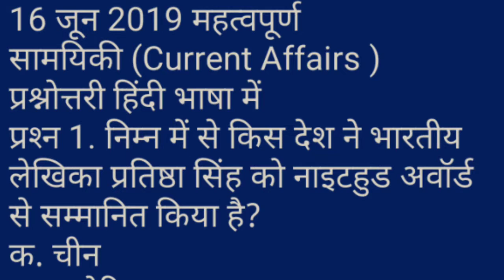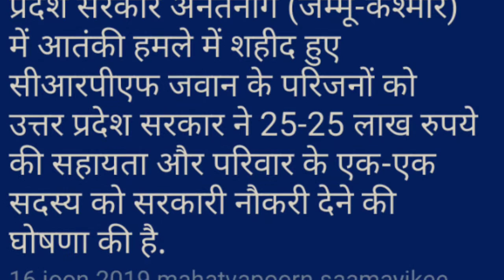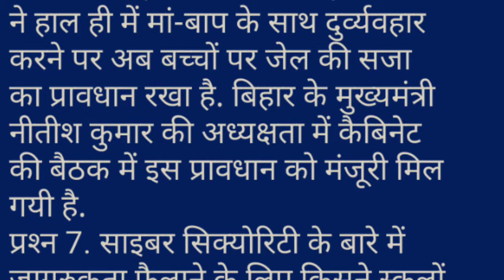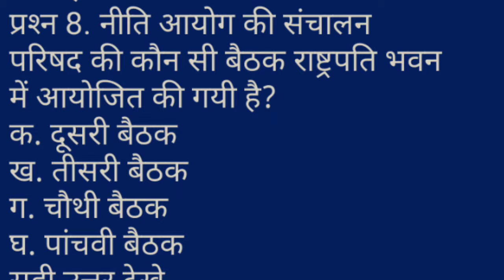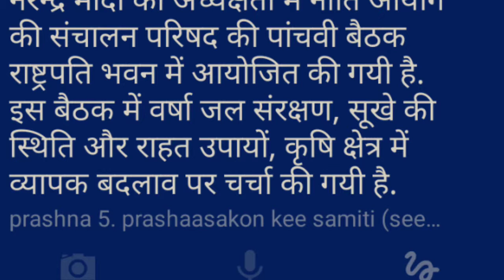16 जून Current affair, SSC, UPSC, Bank, Railway, Clerk, PO परीक्षाओं के लिए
SSC, UPSC, Bank, Railway, Clerk, PO परीक्षाओं के लिए
दोस्तो हमारे इस YouTube चैनल "Study Cast" पर आप सभी का स्वागत है. दोस्तो हमारे इस चैनल पर आप रहस्य, कॉमेडी, फनी, नयी अपडेट, नयी तकनीक   "Study Cast" "Gk" "Gk in hindi " "Gk question answer" "Education" "competitive" "Competition" "new videos 2019" online job" "online education" "Dirty mind" "Rapid mind" "Technology" " Study in hindi" Important point Education video Gk in hindi Study competition competitive Competition exem general knowledge current affairs Ssc gk History important online job education India Reasoning questions Question question Upsc biology chemistry physics news geography political science आदि के tips and tricks हासिल कर सकते हो, दोस्तो हमारे चैनल को Like -- Share & Subscribe करना ना भूले, धन्यवाद